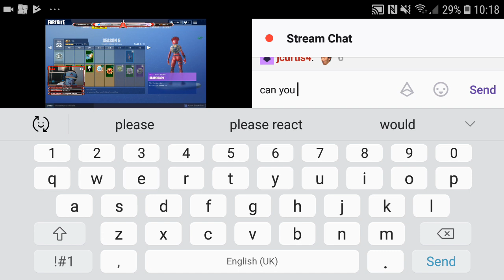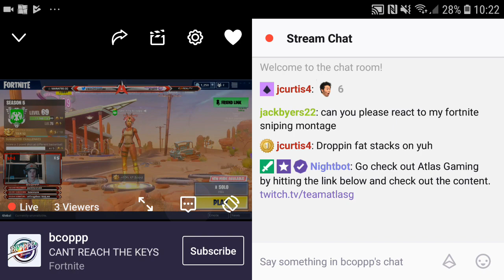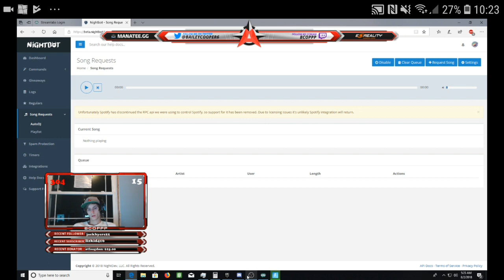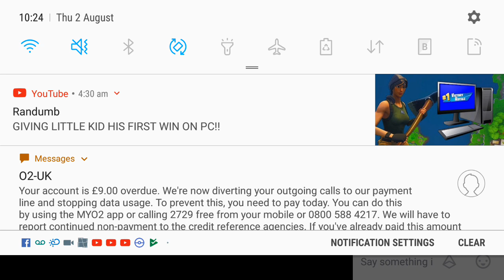Getting a twitch streamer to react to my fortnite sniping montage